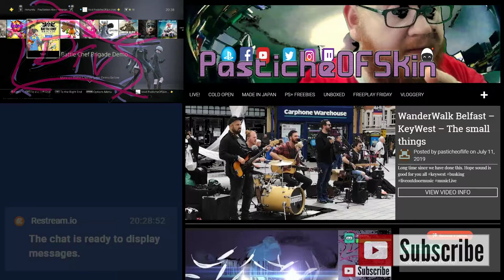Cold Open - Battle Chef Brigade PS4 - First Play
Get your shougeki no soma on and join the food wars in a hack n Slash Culinary battle manga in videogame form

more stuff